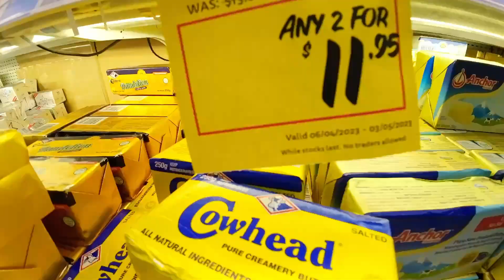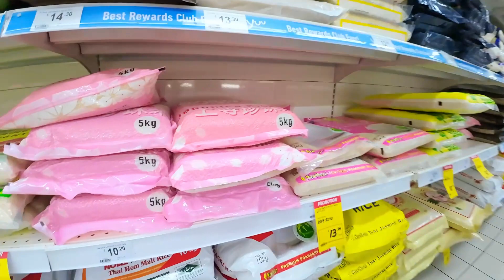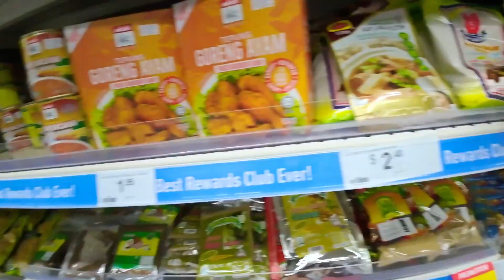Belanja di malam hari, Giant Singapura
Hello everyone!

I hope you are having a great day. I wanted to take a moment to express my gratitude for all of your support on my YouTube channel. Your views, likes and comments mean the world to me, and I am so grateful for each and every one of you.

As you know, creating content on YouTube takes a lot of time and effort. From filming to editing, it can be a lot of work.

Your support will help me to continue creating content and growing my channel. It will also help me to invest in new equipment and software to improve the quality of my videos.

Thank you again for your support, and I look forward to creating more content for you in the near future!

Sincerely,
Imas Phua

Assalamualaikum, Dukung channel YouTube saya! Maka Anda bisa menjadi yang pertama menerima notifikasi video saya!